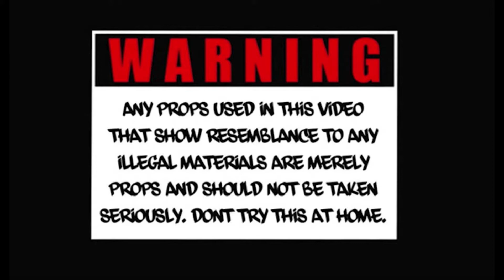FMB JocAhVelly Ft. Eastside ReUp "Stand on it" (Official Music Video) Shot by Prime Production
Watch the official music video for FMB JocAhVelly x Eastside ReUp "Stand on it" shot by @primeproductionofficial